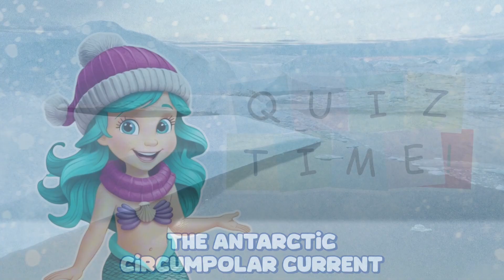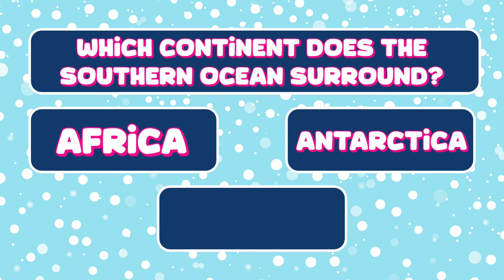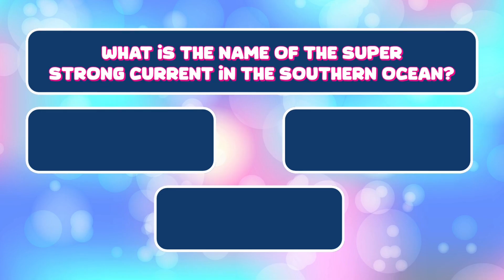Secrets of the Antarctic Ocean 🧊❄️🐧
🌊❄️ Ever wondered what makes the Southern Ocean so special? Let’s explore Antarctica’s wild ocean, home to the world’s largest animal, the strongest ocean current, and some of the most fascinating sea creatures! 🐋🐧 Join Lilly the Mermaid on this chilly adventure! 🧜‍♀️

👉 Stay until the end for a fun ocean quiz! How many answers will you get right? 🧐💙

📚 Love learning about the ocean? Check out Lilly’s coloring & activity books for even more deep-sea fun!

📌 In this video, we’ll explore:
⏳ Chapters:
0:00 - 🌊 Welcome to the Southern Ocean!
0:22 - 🌍 Where Is the Southern Ocean?
0:39 -  🐧 Who Lives in the Southern Ocean?
1:11 - 🐋 The Giant of the Southern Ocean: Blue Whales!
1:30 - ❄️ Icebergs, Currents & Hidden Mysteries!
1:49 - 🧐 QUIZ! Test Your Ocean Knowledge!

📣 Calling all homeschoolers, teachers, and ocean explorers! This video is perfect for kids, classrooms, and curious minds who love marine animals and science.